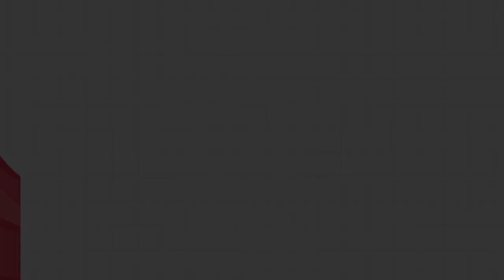توقف القلب المفاجئ - دكتور سمير رفلة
الأستاذ الدكتور سمير رفلة
أستاذ متفرغ بقسم القلب كلية الطب جامعة الإسكندرية و رئيس قسم القلب الأسبق